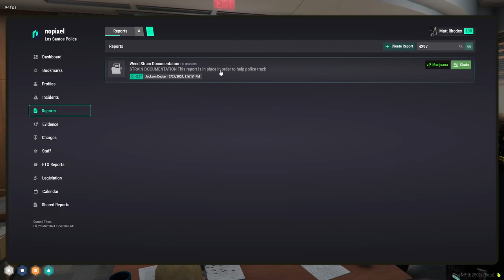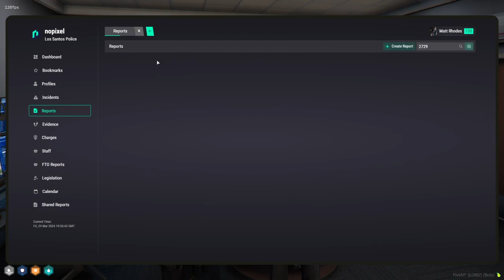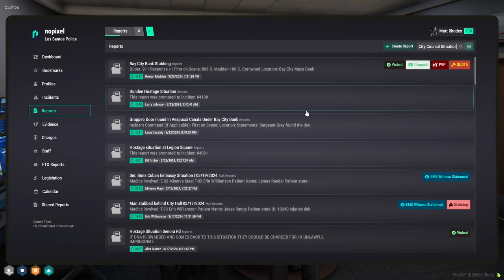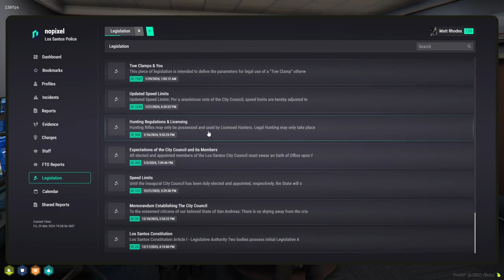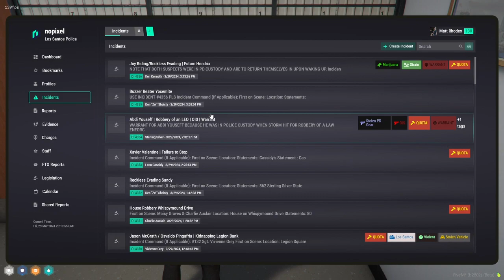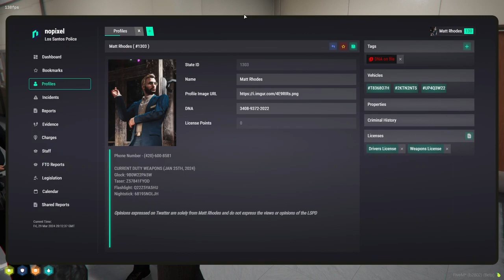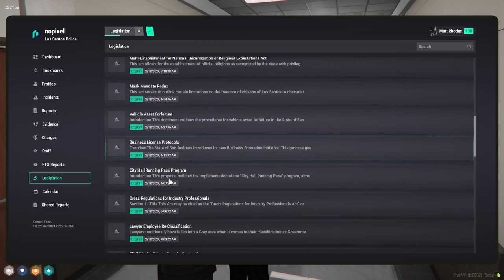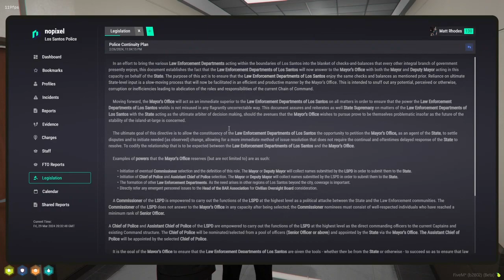Curvyelephant Mar 29, 2024 | NoPixel 4.0 6/7